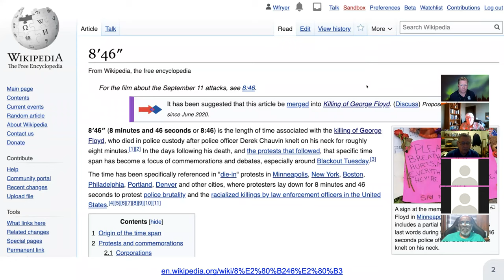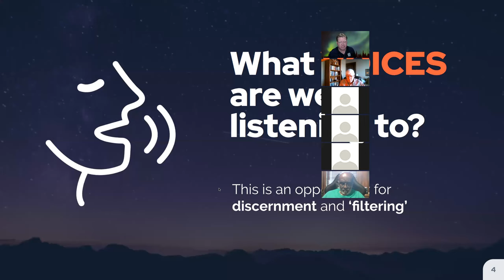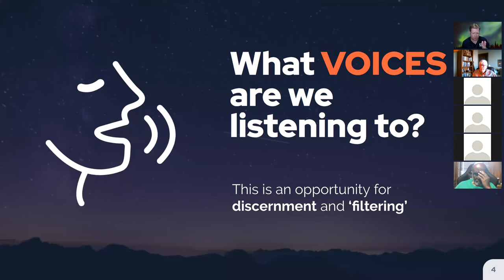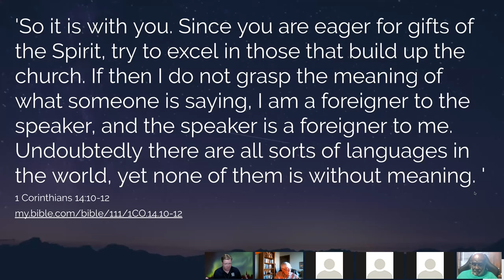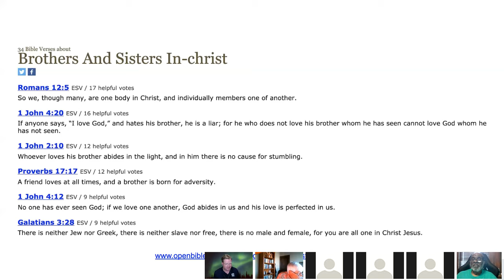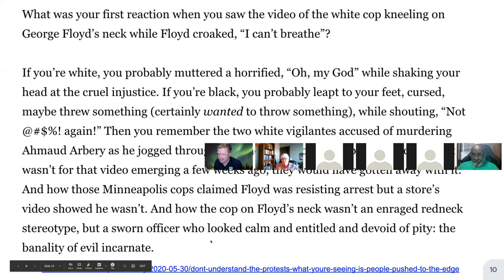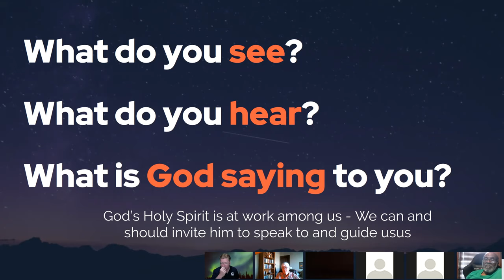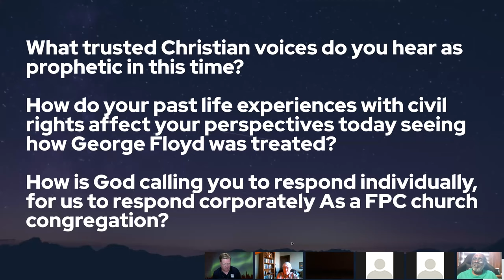Responding to George Floyd as Christians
This is a recording of Dr. Wes Fryer's presentation, "Responding to George Floyd as Christians" at our Friday Morning Men's Group at First Presbyterian Church of Edmond, Oklahoma, on June 5, 2020. Access slides from this presentation on:

Wes Fryer's book and media project, "Pocket Share Jesus - Be a Digital Witness for Jesus Christ" is available on:

Resources for the adult Sunday School class Wes Fryer taught in 2019-20 at FPC Edmond, "Curiosity and Questions: Jesus and Science" are available on: